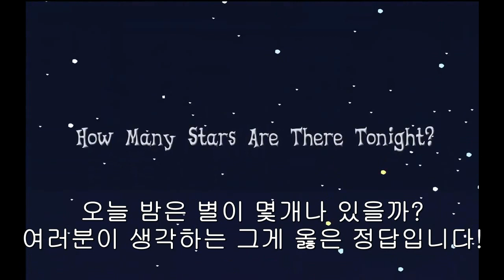[한글 자막]Logic With Pinkie Pie The Number of Stars in the Night Sky